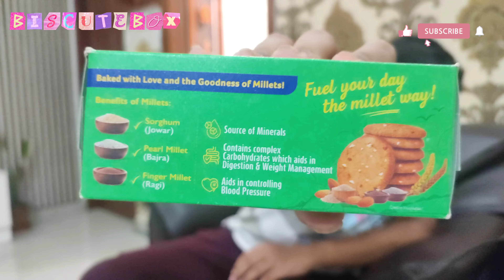McVitie's Millet Almond Cookies - With Jowar, Bajra & Ragi - 🍪 Daily Biscuit Reviews By BiscuteBox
🌟 Must Watch Before You Buy. Welcome to BiscuteBox, your go-to haven for biscuit enthusiasts! Dive into a delightful symphony of textures, aromas, and taste sensations that will elevate your snacking experience.

🍪 Indulge your taste buds in the irresistible world of biscuits with BiscuteBox – where every bite is a journey into flavor paradise! ✨

🌈 From timeless classics to innovative creations, BiscuteBox is your passport to the diverse universe of biscuits. We're not just a channel; we're a community of flavor explorers on a mission to celebrate the artistry behind each biscuit.

💖 Immerse yourself in the comforting embrace of nostalgia and happiness as we share our passion, exchange recommendations, and create unforgettable moments together. BiscuteBox isn't just about biscuits; it's a celebration of joy, connection, and the simple pleasures in life.

☕ So, whether you're a tea aficionado, a coffee connoisseur, or simply seeking a water-friendly snack, grab your beverage of choice, hit that subscribe button, and let BiscuteBox whisk you away on a mouthwatering adventure through the captivating world of biscuits.

Your journey into biscuit craftsmanship begins here. Let's savor the deliciousness together! 🚀🍪